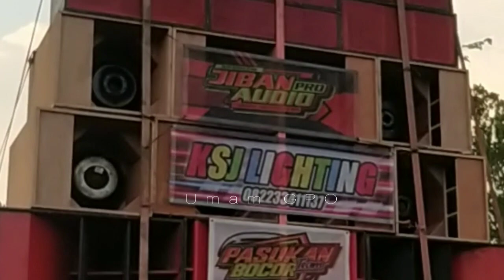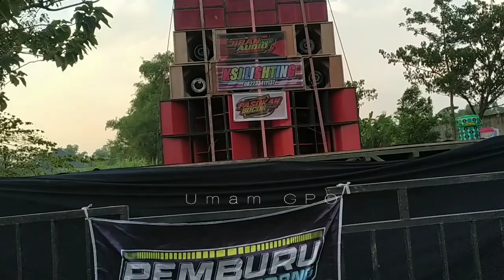Check pass JIBAN AUDIO .....